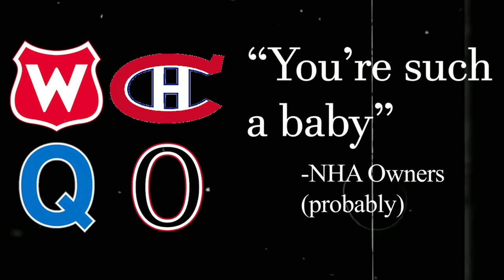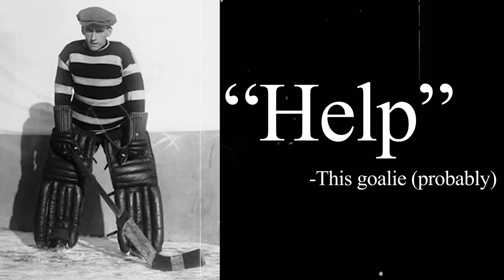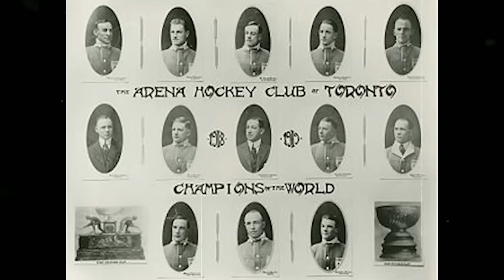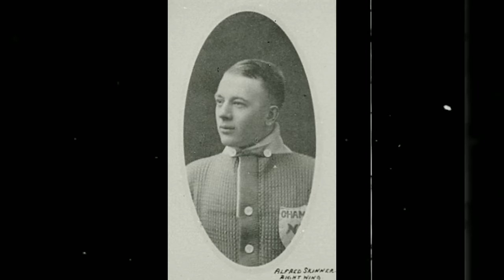The NHL's First Season Made No Sense...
The NHL's journey over its 100+ year history has been nothing short of remarkable, transforming from humble beginnings into one of the most beloved and prestigious professional sports leagues in the world. However, amidst all the glitz and glamor of the modern NHL, it is essential not to lose sight of the sport's humble origins and the captivating story of its inception.